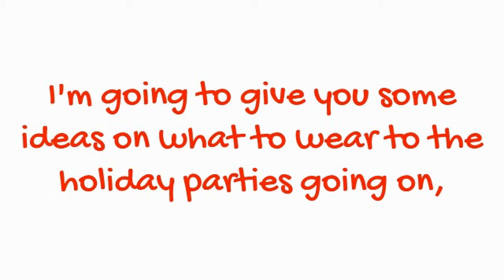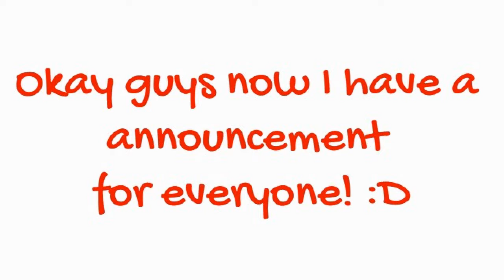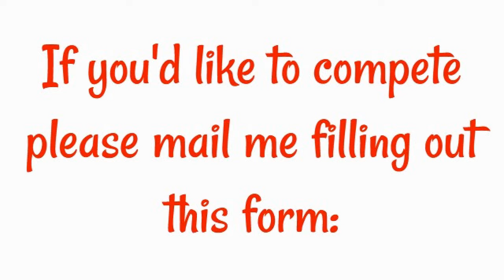Christmas Outfit Ideas! + Announcement || SSO Heart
Hey guys! Today I decided to do a video on Christmas outfit ideas, I hope you enjoy! I also have a big announcement to make. Will you be participating? Merry Christmas!